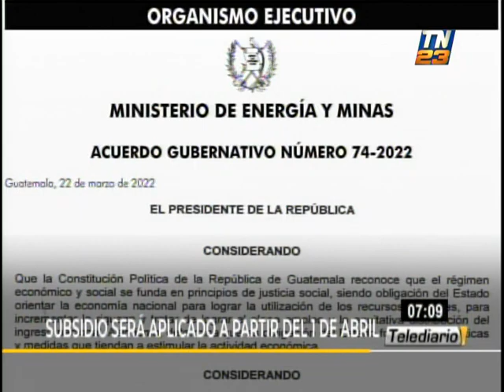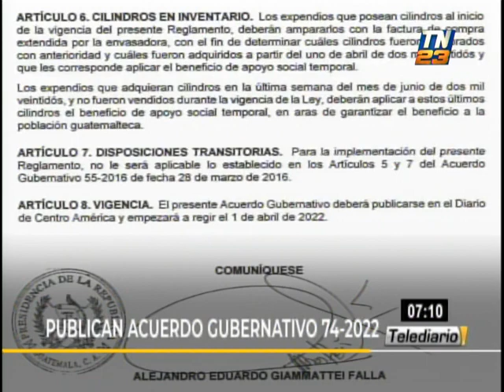Subsidio del gas propano será efectivo desde el 1 de abril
Algunas semanas atrás se aprobó la extensión el subsidio al gas propano con el fin de bajar los precios en combustibles, en especial del gas propano. Después de su publicación en el diario oficial, se comunicó que será efectivo desde el 1 de abril del presente año.